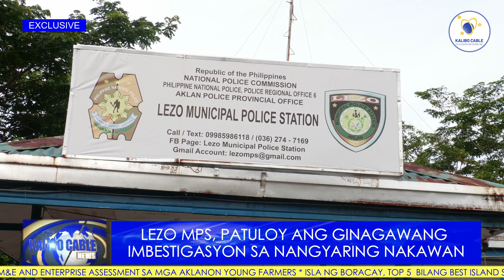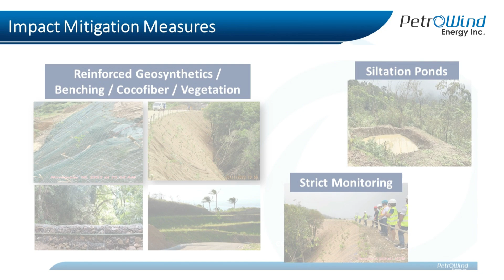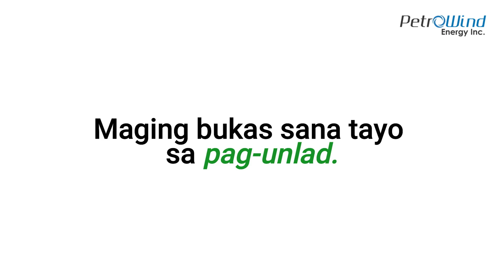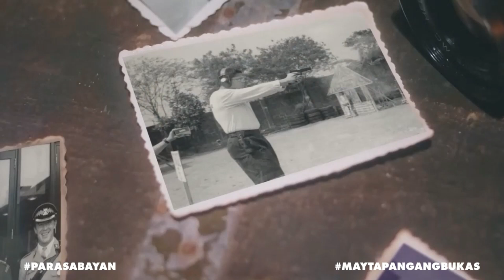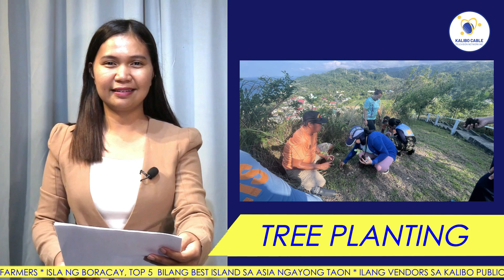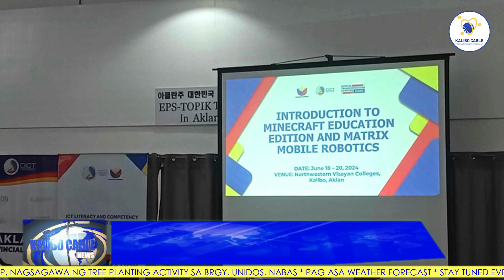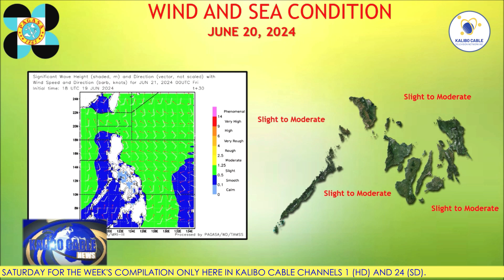KALIBO CABLE NEWS | JUNE 20, 2024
Today’s News:

-Isla ng Boracay, Top 5  bilang Best Island sa Asia ngayong taon

-Farm Machineries, ipinamahagi sa iba’t-ibang Farm Associations sa Aklan

- Lezo MPS, patuloy ang ginagawang imbestigasyon sa nangyaring nakawan

-Ilang vendors sa Kalibo Public Market, nais lumipat sa Toting Reyes Street sa halip sa itinalagang relocation site

-Inauguration ng Multi-Purpose Hall sa Bulwang Elementary School, naging matagumpay

-310 na kabahayan sa Brgy. Tagororoc, Nabas, nakatanggap ng food packs

-PNP-Maritime Group, nagsagawa ng Tree Planting Activity sa Brgy. Unidos, Nabas

-DICT Aklan, nagsagawa ng training tungkol sa Minecraft Education Edition at Matrix Mobile Robotics

-Regional PMT, nagsagawa ng M&E and Enterprise Assessment sa mga Aklanon Young Farmers

-National Disability Rights Week, idineklara ni Pangulong Marcos Jr. kada Hulyo 17-23